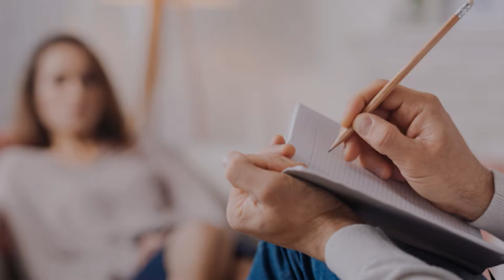Dia do psicólogo